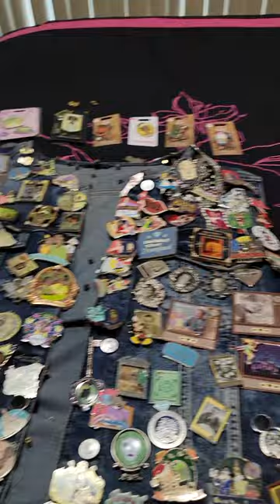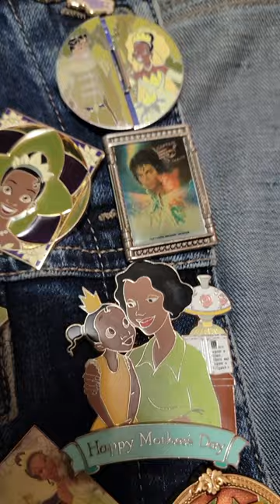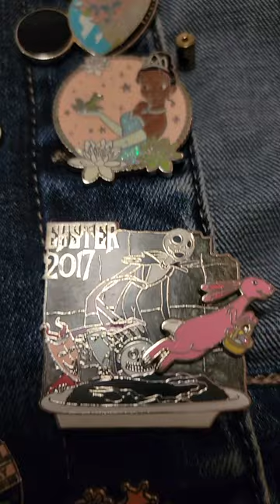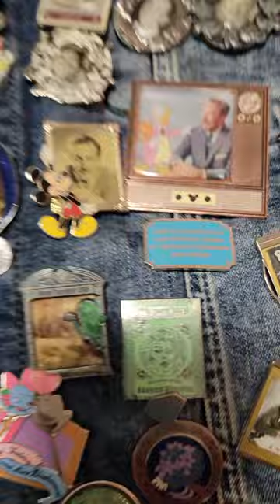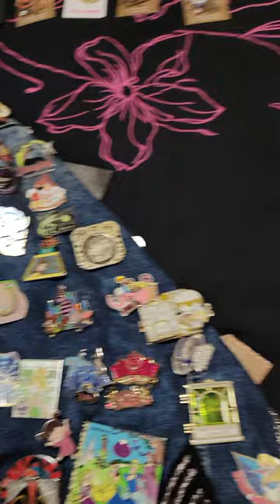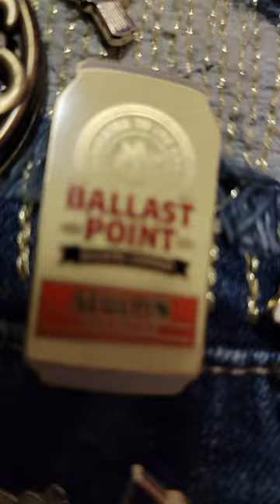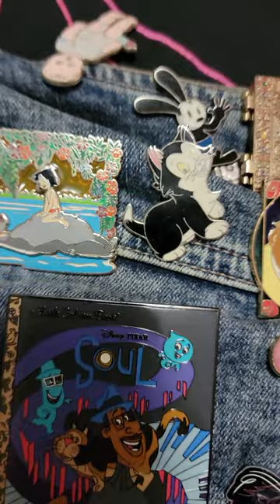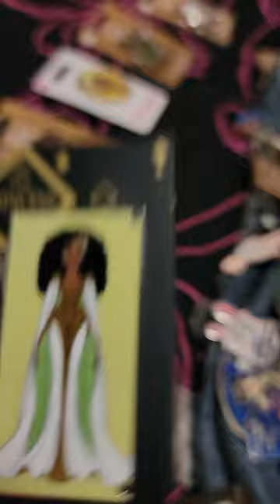DisneyDiva: Updated on my pin vest collection and my Precious Moments Tiana dolls collection.